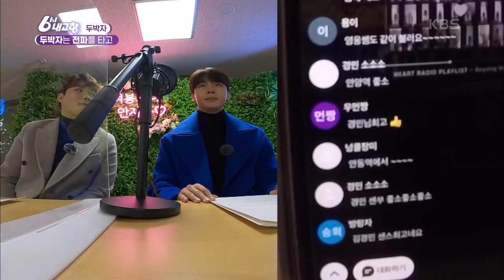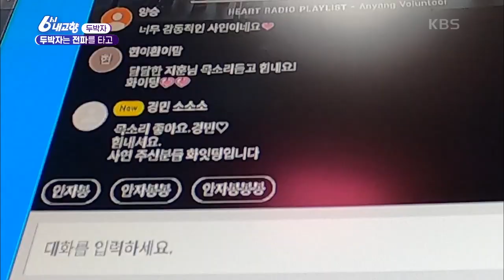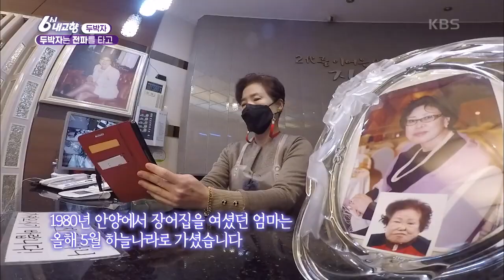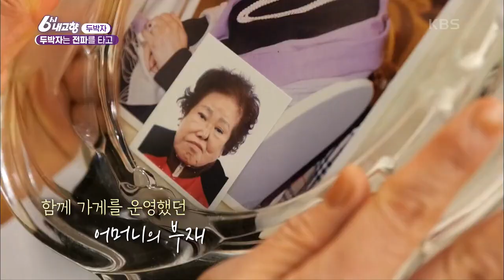[6시 내고향 | 두박자] 안양역 앞에서~♬ 두박자는 전파를 타고 (ft. 마음의 라디오 DJ 임영웅이 아닌 김영웅) KBS 20201216 방송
[두박자] 두박자는 전파를 타고, 경기 안양
코로나19로 지친 여러분을 위해 두박자가 뭉쳤다
트로트 선물과 따뜻한 마음을 가지고~

특히 라디오에 사연을 보내주셨던 분들에게
응원하기 위해 두박자가 직접 찾아가 보았습니다~

지나 간다, 지나 간다~♬
오늘도 힘차게~♬
가족 사진 보며 힘을 내야지~♬

코로나19로 지친 여러분, 모두 힘내세요♥
 20201216